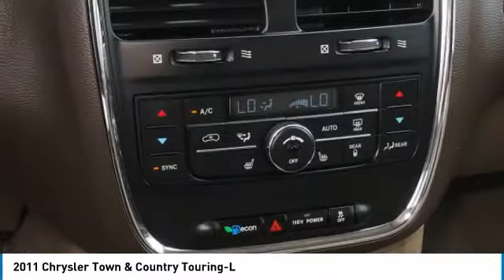2011 Chrysler Town & Country Touring-L Rogers, Blaine, Minneapolis, St Paul, MN 8699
2011 Chrysler Town & Country Touring-L

Bedrock Motors
13830 Northdale Blvd.

TOURING L!! LEATHER!! 7 PASSENGER SEATING WITH CENTER ROW BUCKETS!! BLIND SPOT WARNING!! BLUETOOTH!! REMOTE START!! HEATED SEATS!! BEDROCK MOTORS WHERE QUALITY AND AFFORDABILITY COME TOGETHER.